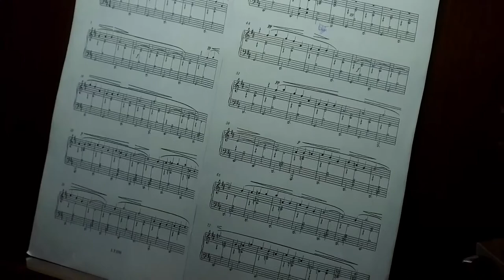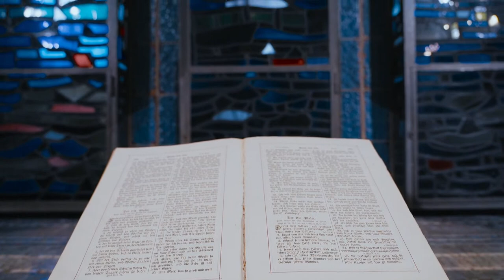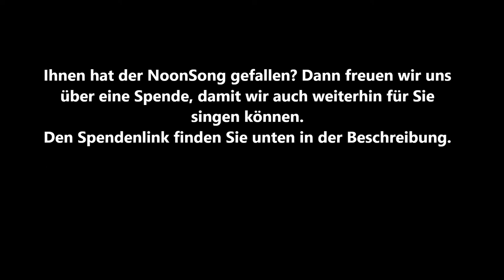NoonSong am Samstag, 5.11.2022 12:00 mit Chormusik der Renaissance und des 21. Jahrhunderts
Live aus der Kirche Am Hohenzollernplatz Berlin. Es singt sirventes berlin, Leitung Stefan Schuck.

Italienische Renaissance und deutsche Moderne prägen diesen NoonSong.

Preces: Simon Berg (*1973): Preces und Responses  für vierstimmig gemischten Chor a cappella

Tagespsalm:  Psalm 27 Sigismondo d' India (ca. 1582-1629): Exaudi Domine für vierstimmig gemischten Chor a cappella

Wochenpsalm:  Psalm 85,13Ludovico Balbi (ca. 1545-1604): Dominus dabit für vierstimmig gemischten Chor a cappella

Responsorium: gregorianisch

Canticum: Gregor Simon (*1969): Magnificat für vierstimmig gemischten Chor a cappella

Choral:  Johann Sebastian Bach (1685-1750): Wir warten Dein, o Gottes Sohn für vierstimmig gemischten Chor a cappella

Liturgin: Pfarrerin Anna Kim-Chi Nguyen-Huu

Organist: Vladimir Magalashvili

Liturgie vom drittletzten Sonntag im Kirchenjahr

Gefällt Ihnen dieser Livestream? Bitte spenden Sie, damit der NoonSong trotz Corona weiterhin für Sie singen kann:

00:00 Beginn des Livestreams
00:50 Eric Satie (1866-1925): Gymnopédie No, 1
04:56 Simon Berg (*1973): Preces
06:27 Psalm 27: Sigismondo d' India (ca. 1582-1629): Exaudi Domine
09:42 Psalm 85,13: Lodovico Balbi (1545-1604): Dominus dabit benignitatem
11:35 Schriftlesung: Evangelium nach Lukas 17,20-30
14:10 Responsorium
15:22 Gregor Simon (*1969): Magnificat
19:39 Simon Berg (*1973): Responses
25:09 Johann Sebastian Bach (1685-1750): Wir warten Dein, o Gottes Sohn
28:02 Segen
28:38 Jean Langlais (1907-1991): Prélude modal